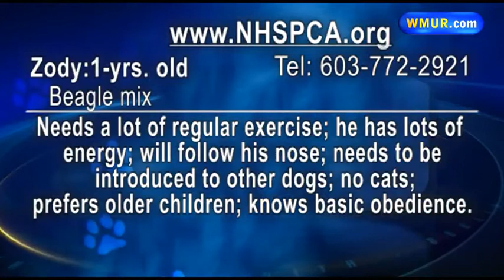Adopt This Pet: Zody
Thank you for clicking on Adopt This Pet!
The N.H. SPCA is a great organization, located in Stratham, N.H., and many furry critters call it home.
This good-looking and oh-so-lovable boy is Zody, a Beagle mix who really rocks his handsome gold and wh